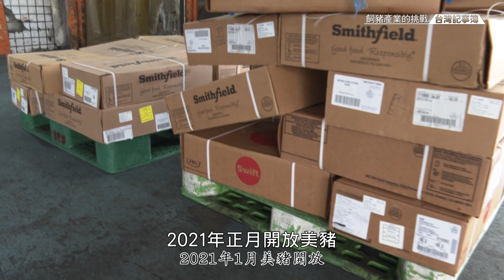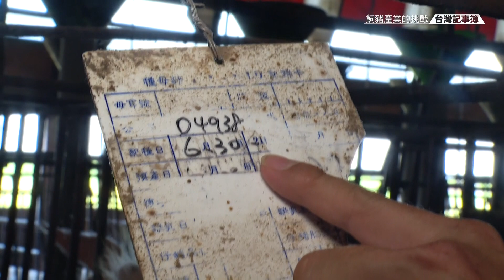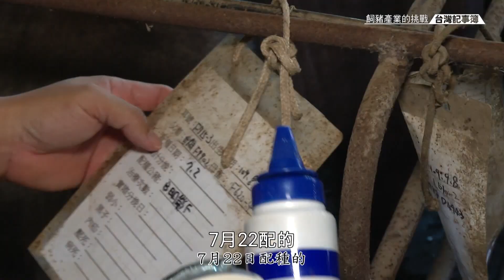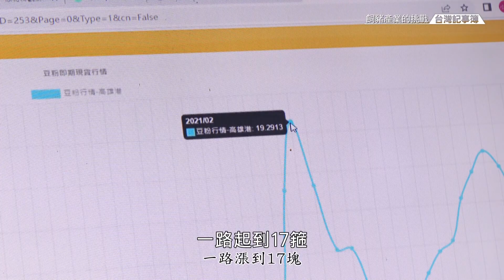「糞是地裡金，豬是家中寶」，但台灣養豬場不敷成本正逐年減少?! [飼豬產業的挑戰 ] 2022.09.30 台灣記事簿 第161集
美豬開放、烏俄戰爭開打，原物料上漲，全台豬農慘澹經營，沒有利潤，許多小型農戶陸續退場。豬場該如何找出生存優勢，別讓「糞是地裡金，豬是家中寶」的金子和寶貝消失？

首播：每週五 21：00
重播：每週六、隔週一 08：00